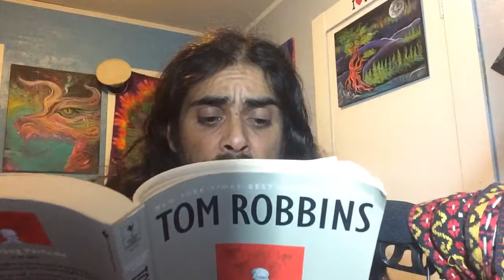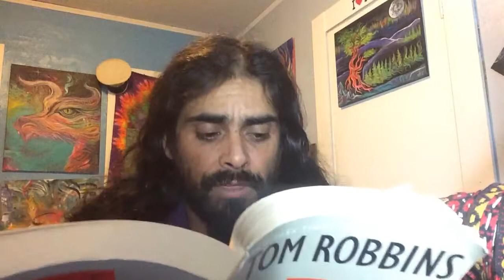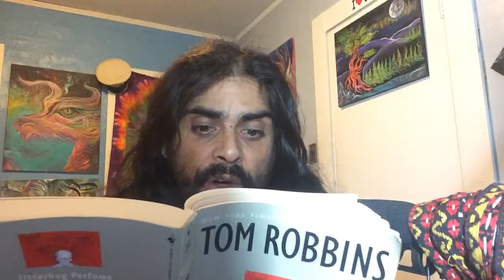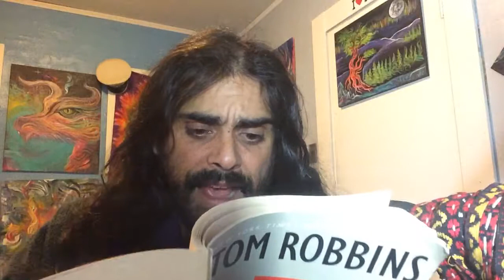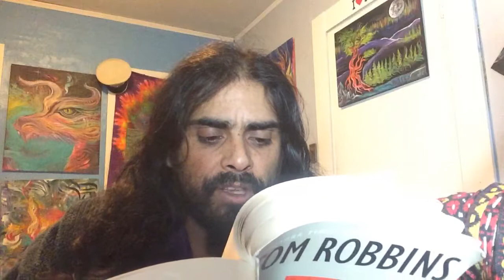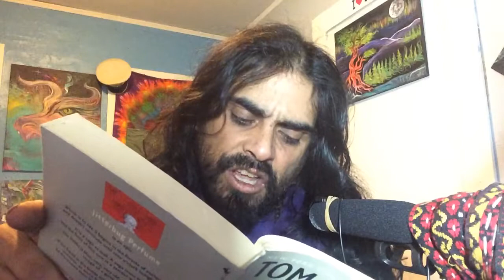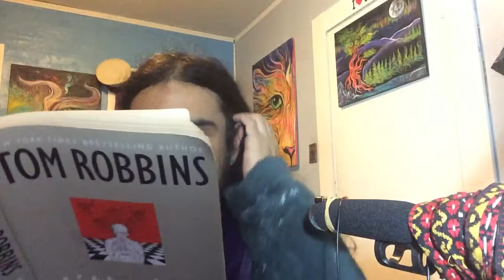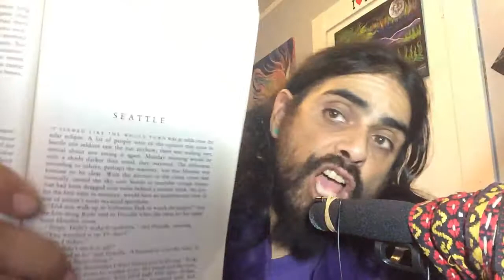Reading Tom Robbins Jitterbug Perfume Part 5